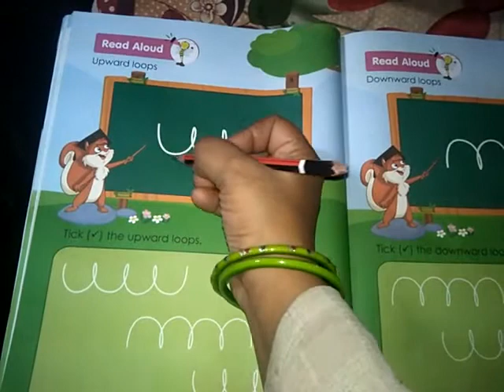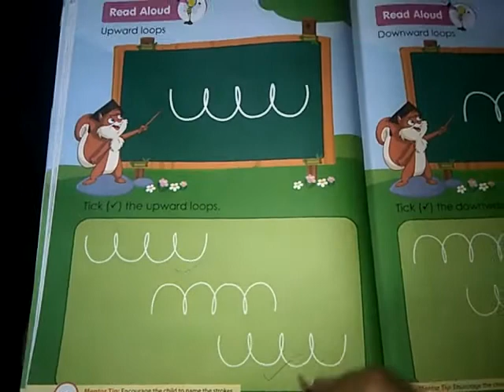Activity by Anamika Gupta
JP Education Academy